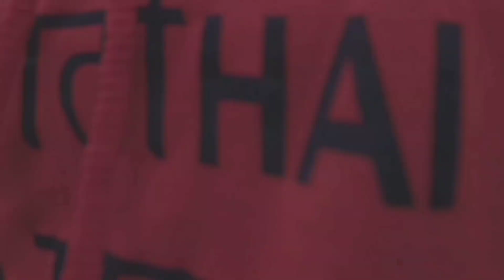Ranjhana vlog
Ranjhana